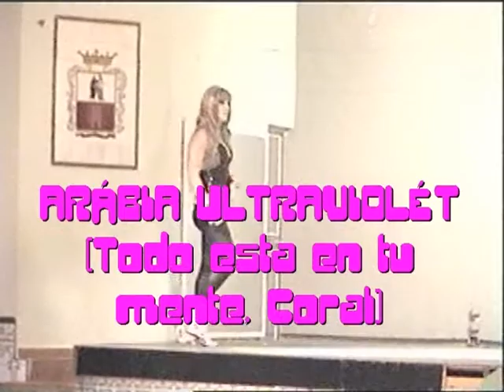ARÁBIA ULTRAVIOLÉT LAS PORTADASCORAL,TODO ESTA EN TU MENTE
SHOW´DE ARABIA ULTRAVIOLET